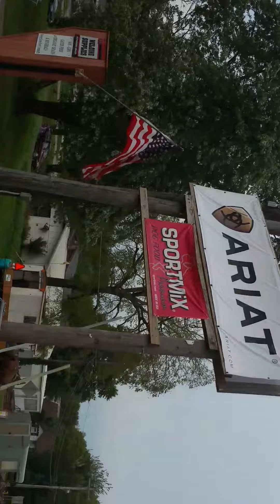THE VISITOR WE HAD IN TOWN